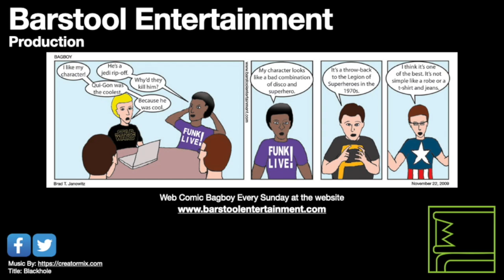GTA San Andreas: Life's A Beach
C.J. helps OG Loc and acquires a stereo system for him.